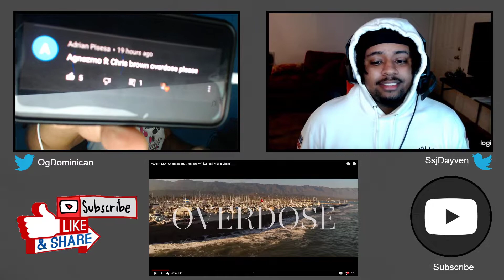AGNEZ MO - Overdose (ft. Chris Brown) [Official Music Video] REACTION